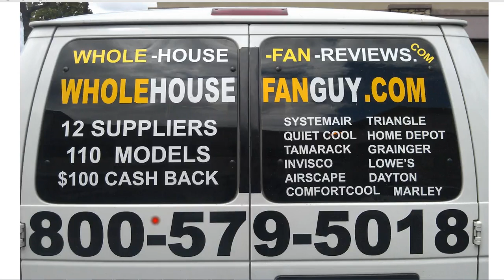Whole House Fans Mount Hope